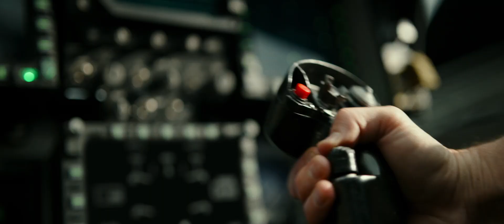Top Gun: Maverick (2020) Official HD Trailer #2 [1080p]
Korte inhoud: Het is jaren geleden dat Pete 'Maverick' Mitchell de pilotenopleiding volgde bij Top Gun. Inmiddels is hij een oude rot in het vak en is hij onverwachts teruggekeerd. Hij neemt vervolgens de rol van mentor op zich om een nieuwe generatie gevechtspiloten op te leiden.